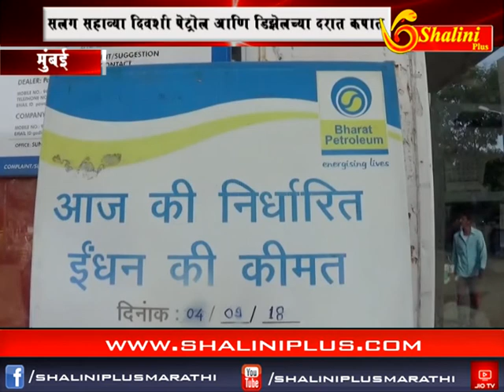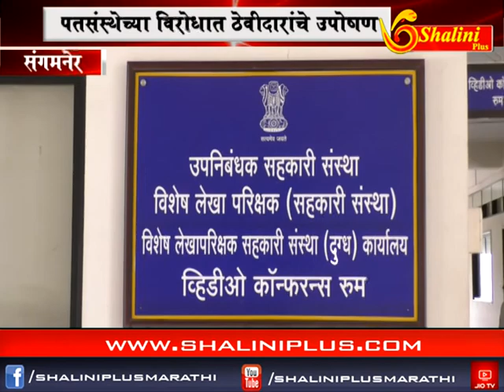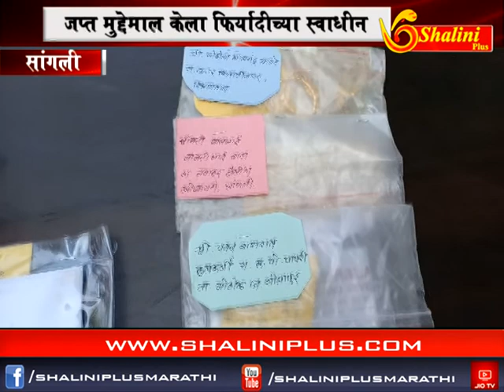आकराचे बातमीपत्र २३ ऑक्टोबर २०१८